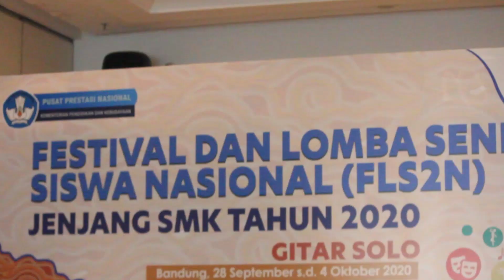FLS2N JENJANG SMK TAHUN 2020 SECARA DARING - BIDANG SENI GITAR SOLO